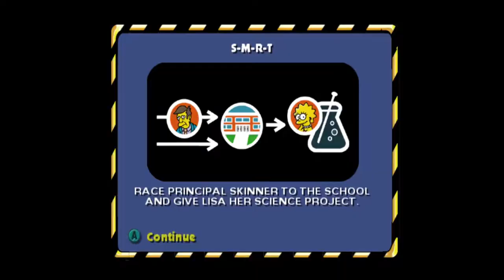[Super OwlPlays] - The Simpsons Hit & Run (Part 1): “The Squashening”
A game where you can run down children and blow up cars? Sign me up!